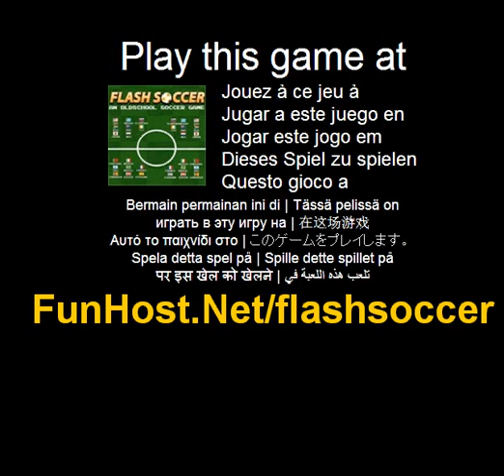Flash voetbal - videospel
Op Een oude school voetbal spel pijlen toetsen om te verplaatsen W voor het ontspruiten van X voor Pass/wijzigen speler. Een oude school soccer spel. Speel deze video game bij Dit spel wordt vermeld in de categorieën: Shooting voetbal Sports Het spel - www - Facebook - Twitter - YouTube